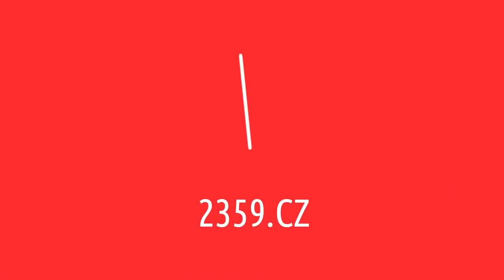Peter Aristone & Melanie C - First Day Of My Life (Acoustic) HD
Performed at Radio City 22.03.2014